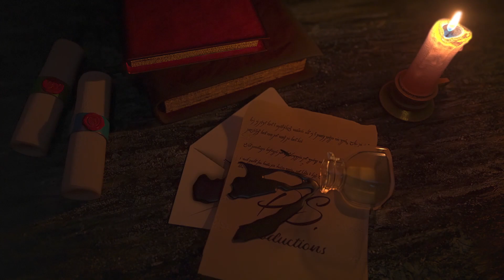Ratched Official Netflix Trailer REACTION!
How 'ratched' can she really be? :P

PATRONS:
Bradley
David C.
David S.
Dennis
Esteban
Janne
Kevin
Vicki
Warren